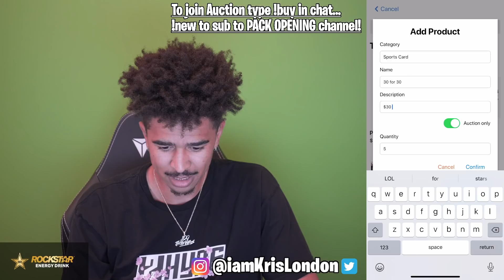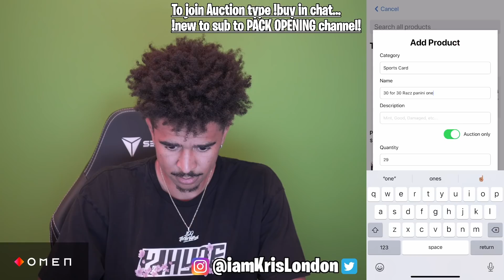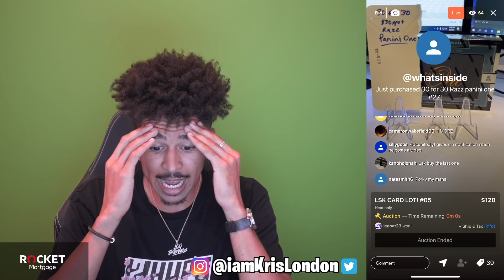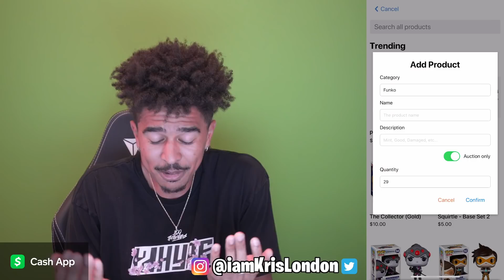$700 NFL PANINI ONE BOX For $30! This Happened... *HUGE HIT*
Join Whatnot, and get $3 off your first purchase *New users only*

I'm giving away a NBA Absolute Memorabilia Hobby Box April 30, 2021
How to Enter:
1.) Like this video
3.) Comment your Instagram Handle and tell me your favorite pull from a pack!
The winner will be chosen via random comment picker on WhatNot live.